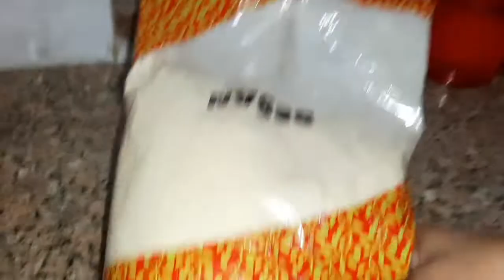My Special Morning Break to Lunch Routine / Morning to Lunch Routine | My kitchen cleaning routine /